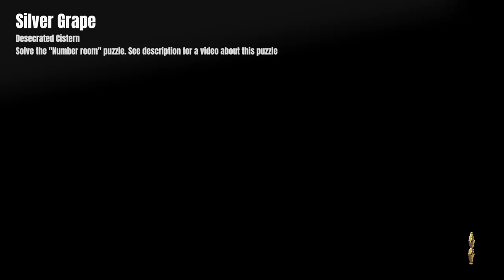Blasphemous - All Rosary Beads Locations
Found my content useful?